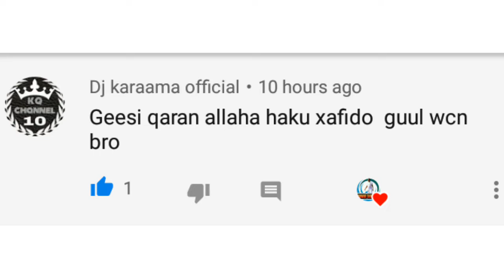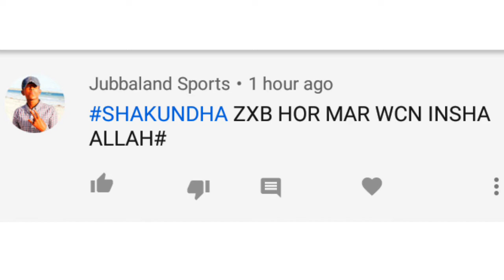Commentiyada Ugu fiicnaa Aan Arkay ANWAR SHAKUUNDHA Thanks my funs